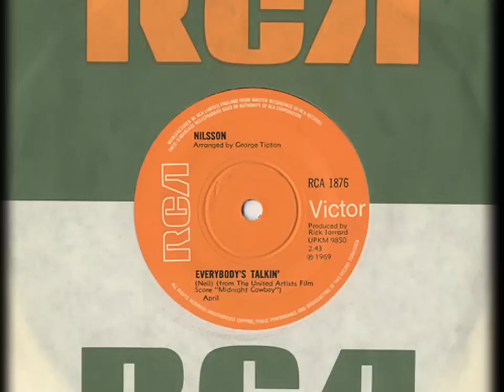HARRY NILSSON Everybody's Talkin'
A promo for "Everybody's Talkin'" as heard in the film "Midnight Cowboy" (1969). I edited this from three different sources of Harry miming the song, which has a slightly longer fade out in this remixed version.